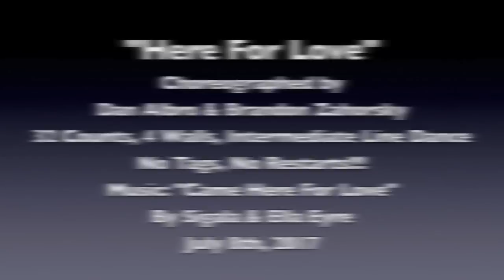"Here For Love" Line Dance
Choreographed by Dan Albro  &  Brandon Zahorsky (July 8,2017)
Description: 32 Count, 4 Wall, Intermediate Line Dance